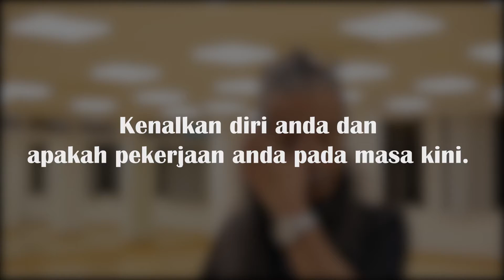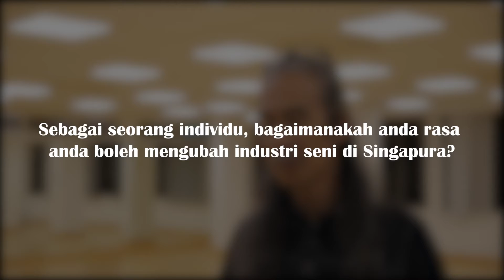Instructors' Commentary: Beztari - Dirgahayu Legendaku [Rentak Budaya 2021]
Rentak Budaya 2021 would not have been possible without the guidance of these outstanding instructors. This video is an homage to their contributions as they share their words of wisdom about the beautiful Malay arts and culture.

MORE ABOUT RENTAK BUDAYA!
Rentak Budaya is a biennial Malay cultural festival organised by Nanyang Technological University's Malay Language and Cultural Society, Perbayu. This year we present to you a video series showcasing some of the malay folklore and legends through our captivating cultural performances featuring groups from NUS, SMU, and NTU. We are also having a temporary exhibition at the Malay Heritage Centre, Gallery exploring how these stories can be relevant today. We hope to see you there! Click on our website to find out more!